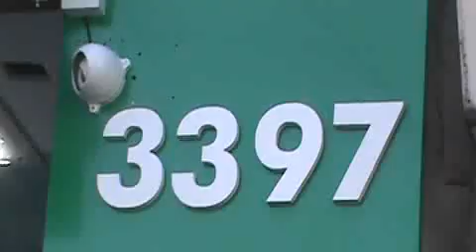VPR DN 18 24090798 Av Mateo Bei, 3397 Fiação arriada